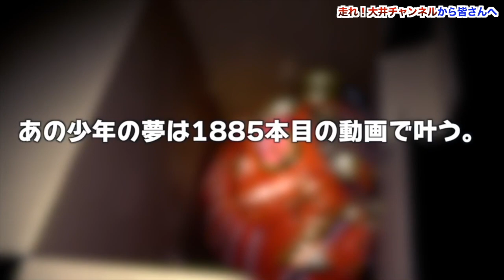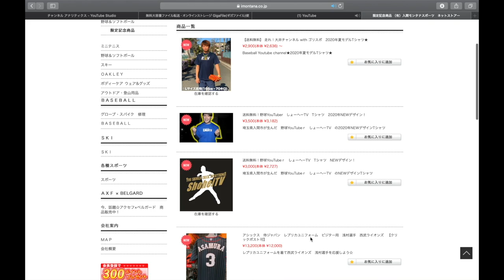【お知らせ】年末の野球イベント開催決定！！ストラックアウトで豪華景品獲得！？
2020年11月14日（土）
時間：17:00~21:00　（集合時間１６：３０）
場所：新狭山公園野球場（埼玉県狭山市）
参加費：1500円
しょーへーTV Tシャツ：１枚3000円

参加希望の方はDM,メールにて対応中！

(IFMIC入り)